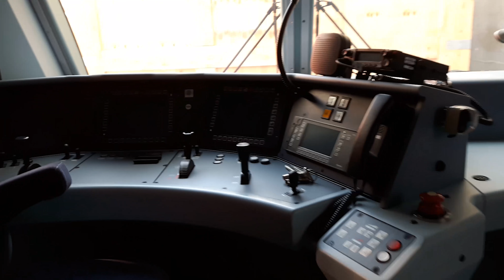Bombardier Traxx Israel Railways-קטר חשמלי ראשון טראקס בומברדייה רכבת ישראל 3003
on 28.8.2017 the first electric loco touchdown the israel track in 17:54.
the loco arrived from Bremen harbour.from Kassel(Bombardier factory) it houled to Bremen port by the legendery DB cl. 103.
On 1.8 the ship NORMED ANTWERPEN started it journey to Haifa with lot of stops on it way.
On board loaded also 6 Double Deck Gorlitz coaches that the I.R  logos and symbols were covered for safety reasons.
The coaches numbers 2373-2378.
Main line loco is Vossloh prima JT42BW 777.
The traxx and the 6 wagons traveled to Lod that night ,hauled by NGT26CW 712T and EMD G26CW2 611.
Photos by :Yaron Dozetas , Kinneret wallach.
Video editing: Rotem Dozetas photography

Model of 3003 Traxx in I.R paint scheme-by Yaron Dozetas

קטר טראקס מתוצרת בומברדייה גרמניה,יוצר בעיר קאסל ואינו הראשון בסידרה אלא הראשון שנשלח לישראל. הקטר נגרר מקאסל לנמל ברמן ע"י הקטר האגדי קלאס 103 של הרכבת הגרמנית. הועמס יחד עם 6 קרונות דאבל דק  על האוניה "נורמד אנטוורפן" שיצאה למסעה ב1.8 ולאחר עצירות רבות בדרך הגיע מועד הפריקה ב 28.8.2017 כאשר הקטר נפרק אחרון ונגע במסילת הרכבת בשעה 17:54. נגרר ע"י קטר בו-בו 777 למגרש חיפה ובחצות הליל ניגרר הקטר החשמלי עם הקרונות ללוד ברכבת 341 שהורכבה בראשה מקטר 712+ 611 .
למחרת הגעתו הקטר עבר סידרת מבחנים סטטים באמצעות זרם חיצוני.
 צילום: ירון דוזטס ,כנרת וואלך
עריכה : רותם דוזטס- צילום מקצועי ועריכת וידאו
הצטרפו לדף חובבי רכבת ישראל בפייסבוק